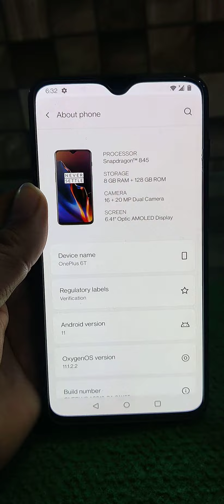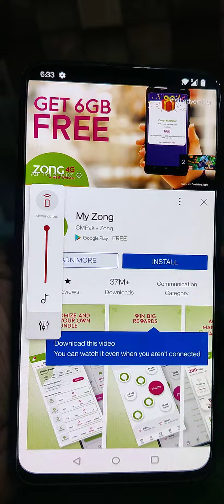one plus 6T#MOBILES WORLD SANGLA HILL 03352796586